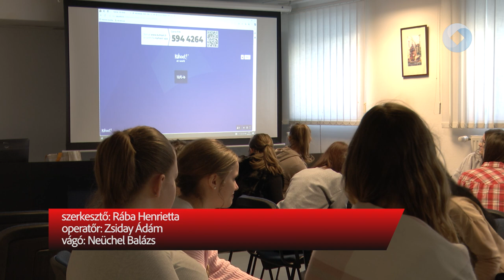DIÁKOK JÁRTAK A NAV-NÁL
Hogyan készül az adóbevallás? Mi a biztosítási jogviszony? Milyen esetekben van végrehajtás? Hogyan rendeljünk az online térben? Többek között ezekre a kérdésekre kaphattak választ azok a tanulók, akik ellátogattak a NAV adótudatosság előadására péntek reggel.